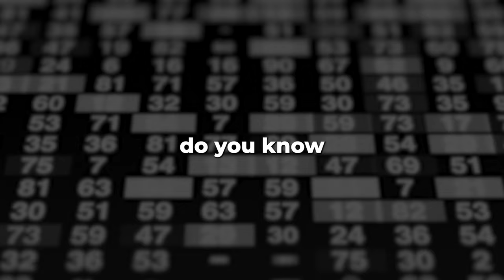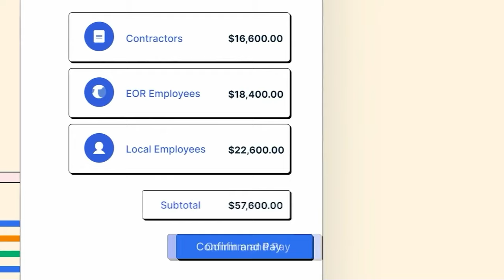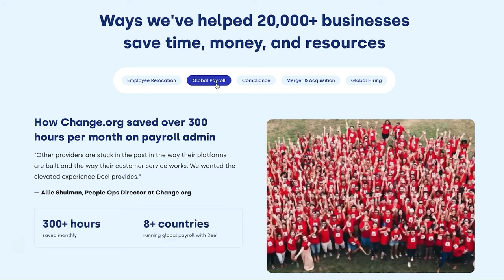Northwestern University - Harisha Haigh on Manager Selection | E53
Harisha Haigh sits down with David Weisburd to discuss the art of building and managing relationships in venture capital. They delve deep into Northwestern's venture and crypto strategies, dissect common mistakes made by top VCs, and evaluate the ideal characteristics of a venture manager. They also discuss the leading indicators of success of a venture fund, investment decision-making processes within VC firms, and how to approach underwriting the track record of a spin-out manager.

Deel

X / Twitter:
@NorthwesternU (Northwestern)
@dweisburd (David Weisburd)
NEWSLETTER:
TIMESTAMPS
(0:00) Episode Preview
(2:30) Building and managing relationships in venture capital
(4:29) Northwestern's crypto strategy
(7:26) A deep dive into Northwestern's venture strategy
(11:22) Common mistakes made by top VCs
(14:32) Venture portfolio valuations and the secondary market
(17:09) Evaluating the success of a venture fund
(18:36) Sponsor: Deel
(20:00) Investment decision making within VC firms
(22:24) Underwriting track record for spin-out managers
(24:50) 10X Capital Podcast Newsletter